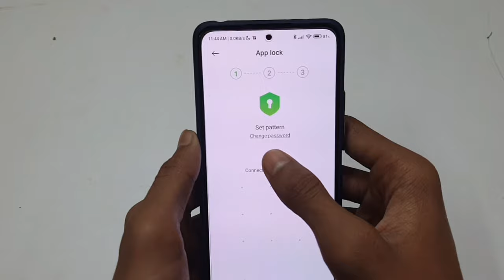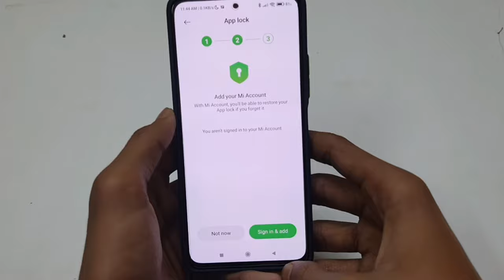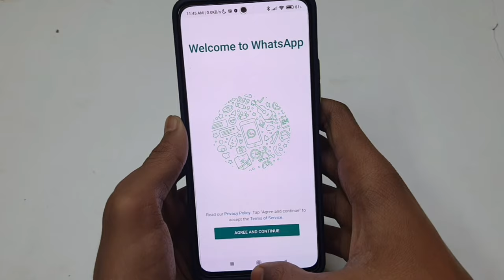Redmi Whatsapp Lock | Redmi Phone Me Whatsapp Par Lock Kaise Lagaye